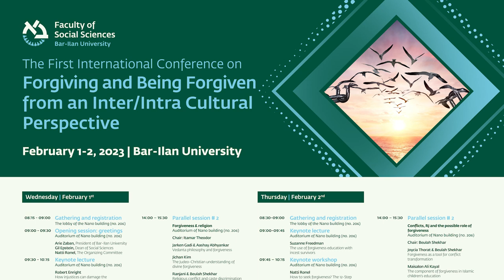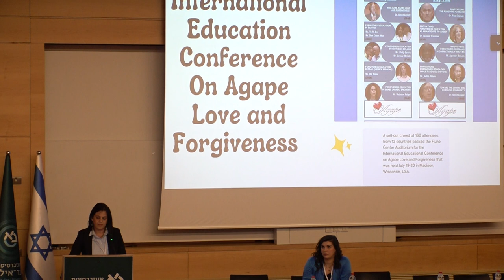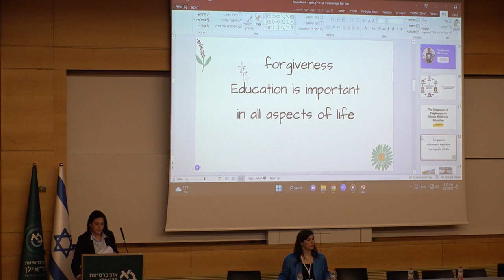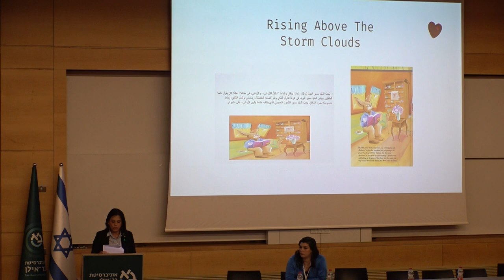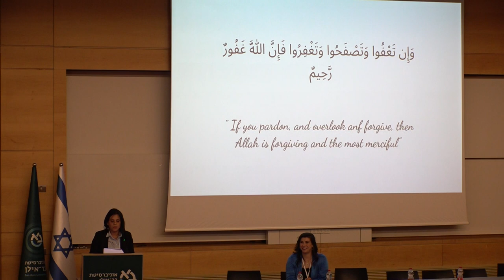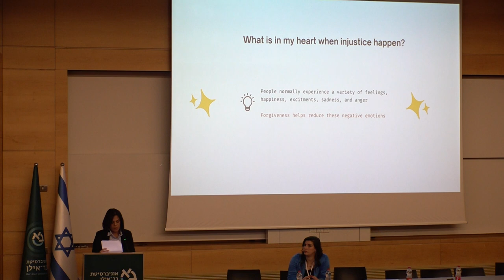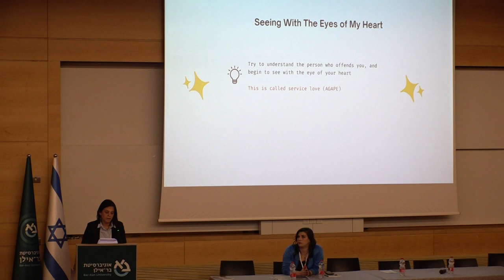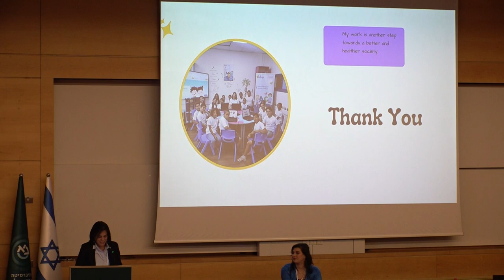Ali Kayal: Agape and forgiveness education innovations in Israel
I am Maisalon Ali Kayal, an English language teacher, and counselor, with 19 years of experience. I specialize in English language teaching, and in my second year of studies toward a master's degree in implementing technology at the University of Haifa. During the previous year, I conducted research about "Forgiveness Education" led by Professor Robert Enright from Wisconsin University, Madison, USA. In my speech, I will present the methods I have used while working with pupils in my class, and I will refer to the following points:
- I will talk about some of the Forgiveness Education Curriculum Guides in general
- I will present some methods that I used with my students
- I will talk about the site that I built. It includes all the lessons plans, videos, pictures,  and important notes
- In addition, I will present and talk about the poster I made with my students in both languages, Arabic and English.
- I will talk about the reflective diary in which my students were asked to write down things related to the lesson they learned, and how it helped me recognize that one of my students was going through a serious emotional problem.
- Finally, I will talk about the profound transformative process that one of my pupils has gone through, and how this experience had a powerful effect on her.